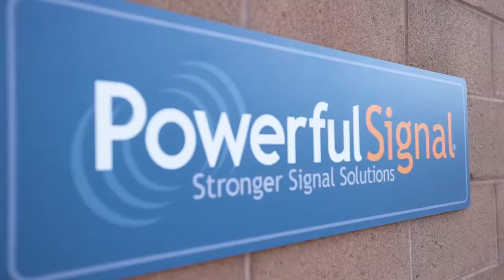Mobile Network Booster Home Solution in BD ঘরে নেটওয়ার্ক সমস্যা সমাধান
ঘরের ভেতর দুর্বল মোবাইল নেটওয়ার্ক সমস্যার জ্বালায় অতিষ্ঠ? ফোনে ঠিকমতো যোগাযোগ করতে পারছেন না? কল ড্রপ, ইমারজেন্সি নো সিগন্যাল, স্লো ৪জি ইন্টারনেট স্পিড আর ভিডিও বাফারিং-এর যন্ত্রণা থেকে মুক্তি পেতে নিয়ে আসুন আমাদের টেক গ্যাজেট মোবাইল ফোন নেটওয়ার্ক সিগন্যাল বুস্টার এন্টেনা সেট।

আপনার ফ্ল্যাট বাসা দোকান ঘর অফিস রুমের ভেতর যতগুলা মোবাইল থাকবে যে কোন কোম্পানির সিম থাকুক সকল মোবাইলে ফুল নেটওয়ার্ক থাকবে গ্যারান্টি। সঠিকভাবে বুস্টার সেটআপ করে ডিভাইস চালু করলেই নিমিষেই দেখতে পারবেন কি পরিবর্তন হয়েছে মোবাইল সিগন্যালের। দেশজুড়ে ডেলিভারি দেওয়া হচ্ছে।

✅ আজই অর্ডার করুন!
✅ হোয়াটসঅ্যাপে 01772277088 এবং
✅ মোবাইল নেটওয়ার্ক সমস্যার স্থায়ীভাবে সমাধান নিন।

Product Description -

Specification
Brand: Toplink Dubai
Certification: korean standard certificate
Origin: south korea (origin)
Model number: kor7tr4

2g frequency range (gsm900):
Ul:890~915mhz;
Dl:935~960mhz

3g frequency range (wcdma2100):
Ul:1920~190m8hz;
Dl:2110~2170mhz

4g frequency range (dcs/lte1800):
Ul:1710~1785mhz;
Dl:1805~1880mhz
Gain (db): 75db
Output power(dbm): 20dbm
Coverage range: up to 3500sqm
Improve network type: voice and internet data
Network format: 2g/3g/4g/5g
Power supply: dc12v 2a
Connector type: n female

Outside antenna
Antenna type: outdoor lpda antenna
Frequency range: 800~2700mhz
Gain: 18dbi
Cable length: 30 meters
Cable type: rg6 coaxial cable
Waterproof: yes

Inside antenna
Antenna type: indoor ceiling antenna
Frequency range: 800~2700mhz
Gain: 8dbi
Connector type: n-male
Cable length: 15 meters

Packing including
1). 1* 900/1800/2100 tri-band booster
2). 1* power supply
3). 1* English user manual
4). 1* outdoor lpda antenna
​5). 1* indoor ceiling antenna
6). 1* 50 meters rg6 coaxial cable